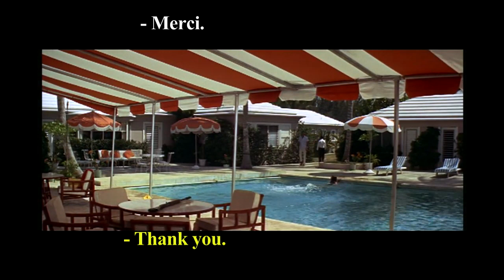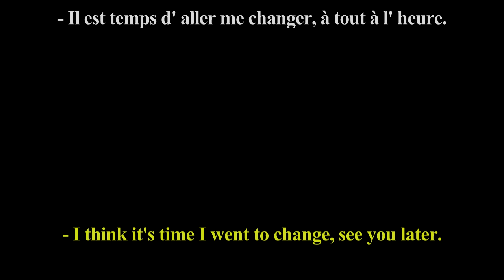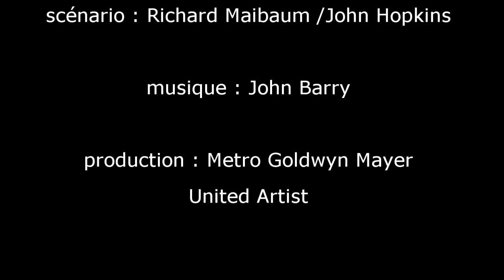FRENCH LESSON - learn french with James Bond ( french + english subtitles )Thunderball part3